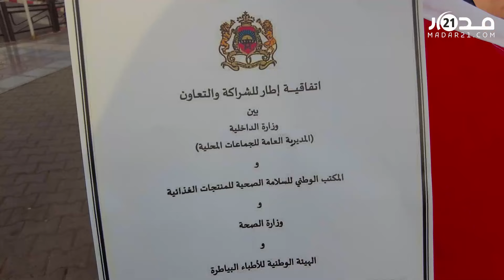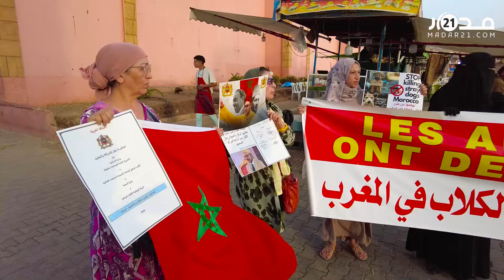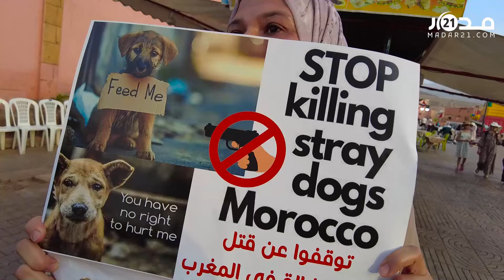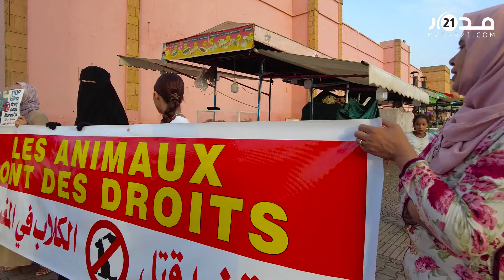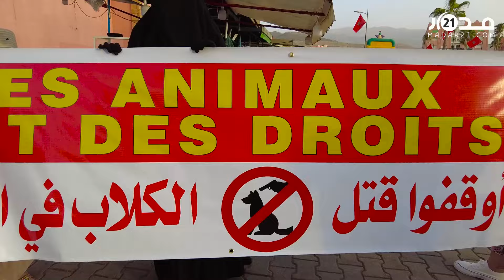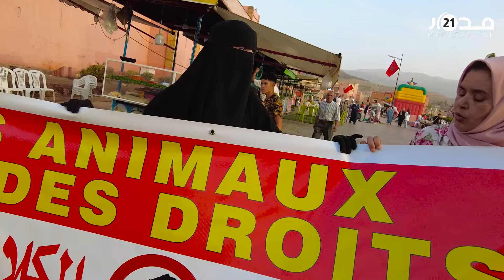"البشر من يعتدي على الكلاب وليس العكس".. تجدد احتجاجات نساء بني ملال ضد مجا.زر قت.ل الكلاب بالمدينة